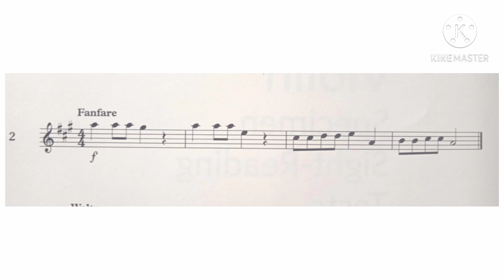Violin Specimen Sight-Reading Test. ABRSM Grade 1. From 2012. No. 2 Fanfare.